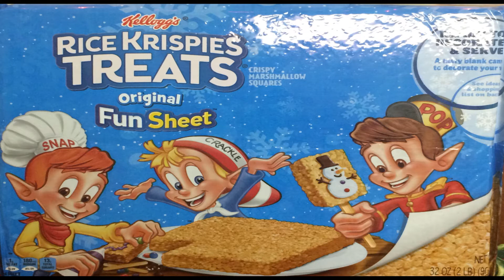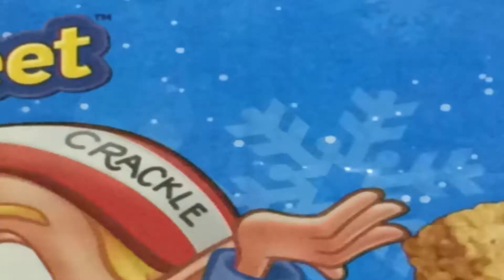THANK YOU!!! 10,000 VIEWS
We want to say a special thank you to all who have viewed any of our videos, thank you so much! Your support means a lot to us. Lets take a moment and go through memory lane with a few pictures at the end. We hope you have an awesome day and a blessed year.